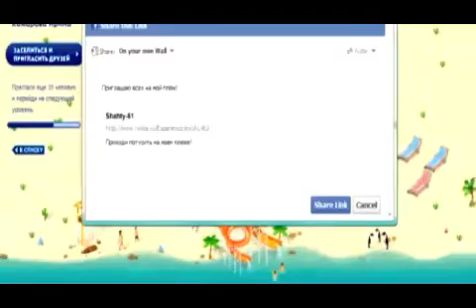Sun, I love you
If you are really in love with the sun, you can be sure that with NIVEA Sun your feelings are ditto. Every your meeting will be full of joy, pleasure from getting beautiful bronze, care of you, your beloved and your children. NIVEA Sun protects you only from harmful rays. Thats why your meeting with the sun will be pleasure and full of positive emotions. Nivea SUN 360 BTL-activities across 4 channels with a unique web sitelinking all channels Internet,  Beaches, Points of sale,  Schools.